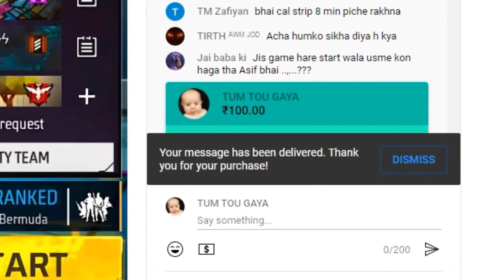NG TAGARU CHALLENGE ME FOR 2V2 🥵 LOST 2K 🥶 PRANK GONE WRONG 🥹 - A3,A5,A6,A7,J2,J5,J7,S5,S6,S7,S9,A10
NG TAGARU CHALLENGE ME FOR 2V2 🥵 LOST 2K 🥶 PRANK GONE WRONG 🥹 - A3,A5,A6,A7,J2,J5,J7,S5,S6,S7,S9,A10,A20,A30,A50

Hope You Guys Will Love My stream & Videos❤️❤️

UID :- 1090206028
IN GAME NAME :- ASIF FF LIVE
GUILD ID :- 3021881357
GUILD NAME :- AGL ARMY

UNDER SECTION 107 OF THE COPYRIGHT © ACT 1976, ALLOWANCE IS MADE FOR FAIR USE FOR PURPOSES SUCH AS CRITICISM, COMMENT, NEWS REPORTING SCHOLARSHIP, AND RESEARCH, FAIR USE IS A USE PREMITTED BY COPYRIGHT STATUTE THAT MIGHT OTHERWISE BE INFRINGING , NOW-PROFIT EDUCATIONAL OR PERSONAL USE TIPS THAT BALANCE IN FAVOR OR FAIR USE

🥰 Tags ignore 🥰